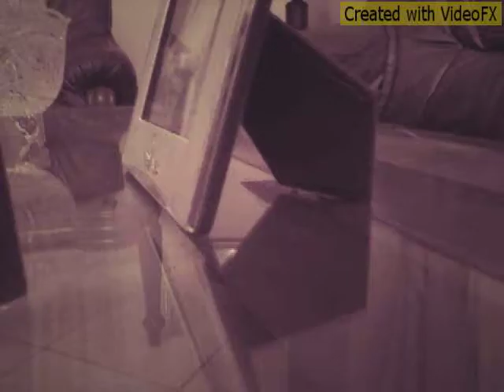Dear fellow traveler☆♡/LPS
Hello guys,i want to say in the moment that the black cat Quina touches the arm of Show,them aren't in a relationship :]
Hola a todos,quiero decir que en el momento que la gata negra Quina toca el brazo de Show,no estan en una relacion :]